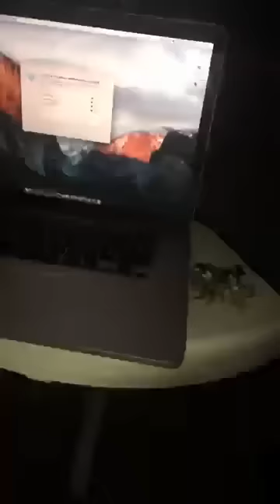ليلة قمرية 1 اجمل الاغاني الامازيغية ازران الشعبي و الملتزمة،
اجمل الاغاني الامازغية ازران الشعبي و الملتزمة، في ليلة قمرية
بوزيان والاصدقاء في كورنيش الناظور